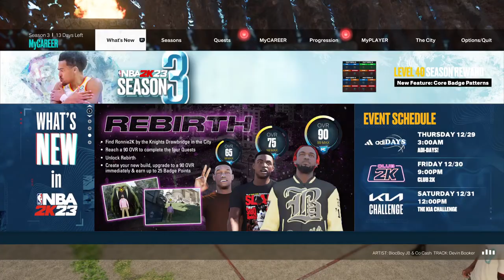The TRUTH BACK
Beasten